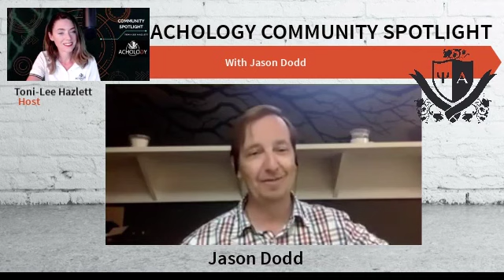Community Member Spotlight Jason Dodd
One of the greatest things about the Achology platform... IS ITS MEMBERS!
We are creating an opportunity for you to hear what some of our Achology Community Members have been up to!
In this COMMUNITY SPOTLIGHT, we'll be hearing from fellow Achology member @Jason Dodd
"Always Learning, Always Developing and wanting to give back to those around me. Dream big dreams and pursue them with all that you have got!" - Jason Dodd